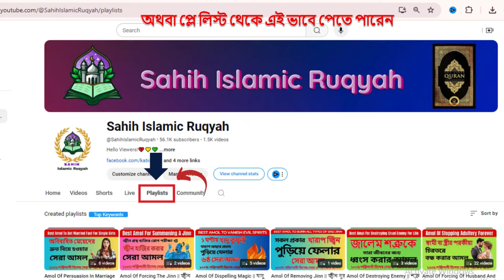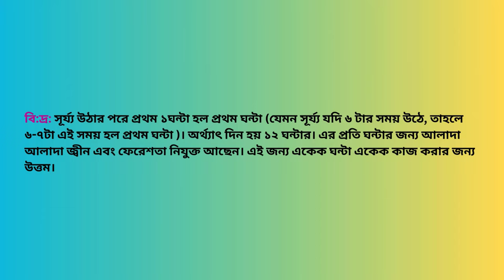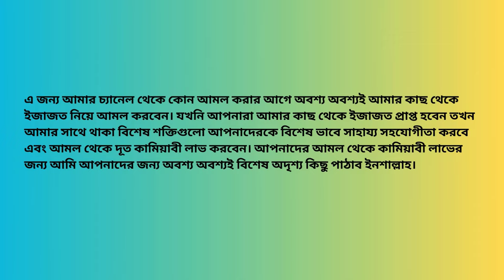Kivabe Preme Pagol Kore Hajir Korben || কিভাবে প্রেমে পাগল করে হাজির করবেন || Sahih Islamic Ruqyah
Today, In this video I will share with you about “Kivabe Preme Pagol Kore Hajir Korben || কিভাবে প্রেমে পাগল করে হাজির করবেন || Sahih Islamic Ruqyah”. So Friends, Watch this video Of “Kivabe Preme Pagol Kore Hajir Korben || কিভাবে প্রেমে পাগল করে হাজির করবেন || Sahih Islamic Ruqyah”.

Chapters:
Intro: 00:00 - 00:09
এজাজতের বর্ণনা: 04:10 - 04:43
মূল আমলের বর্ণনা: 04:50 - 08:34
Outro: 08:35 - 08:54

বুধবার সূর্য্য উঠার পর থেকে সূর্য্য অস্ত যাওয়ার আগ পর্যন্ত ১২ ঘন্টার আমলের সময় সুচি:

প্রথম ১ ঘন্টা (১ম ঘন্টা): এই সময় প্রেম, মহাব্বাত, ভালবাসা, বন্ধুত্ব সৃষ্টি, বিয়েতে রাজি করার এবং স্বামী স্ত্রী সহ যে কাউকে বশ বাধ্য করার অত্যন্ত গুরুত্বপূর্ণ মুক্ষম সময়।

২য় ঘন্টা: এই সময় টি খুবই অশুভ এবং খুবই খারাপ। এই সময় কোন প্রকার কাজ করবেন না।

৩য় ঘন্টা: এই সময় সকল প্রকার জ্বীন, যাদু কুফুরি বান টোনা সহ সকল প্রকার রোগ ব্যাধি নীরাময়ের আমল করবেন।

৪র্থ ঘন্টা: এই সময় সকল প্রকার প্রেম, মহাব্বাত, ভালবাসা, বন্ধুত্ব, বিয়েতে রাজি করার এবং রিজিক বৃদ্ধি করার আমল করবেন। খুব দ্রুত ভাল ফলাফল পাবেন।

৫ম ঘন্টা: এই সময়টি খুবই অশুভ এবং অত্যন্ত বিপদজনক। এই সময় ঝগড়া বিবাদ, বিচ্ছেদ, মারামারি, তালাক সৃষ্টির আমল করবেন। মুহুর্তের মধ্যে কাজ হয়ে যাবে। এই ধরনের কাজ করার জন্য এটি একটি মুক্ষম সময়।

 ৬ষ্ঠ ঘন্টা: এই সময় টি অত্যন্ত ফলদায়ক ও শুভ সময়। এই সময় বিদেশ যাওয়ার আমল অথবা বিদেশ যাওয়া, রিজিক বৃদ্ধি, ধন সম্পদ বৃদ্ধির আমল, প্রেম, মহাব্বাত, ভালবাসা, বন্ধুত্ব, বিয়েতে রাজি, বাধ্য ও বশ করার আমল করবেন।

৭ম ঘন্টা: এই সময় টি খুবই শুভ এবং কল্যানের ধারক বাহক। এই সময় আপনি যে আমল করবেন সেই আমল থেকে সাথে সাথে ফলাফল পাবেন ইনশাআল্লাহ।

৮ম ঘন্টা: এই সময় শিশুর অস্বাভাবিক কান্নাকাটি নিবারন এবং বদনজর নিরসনের আমল করবেন।

৯ম ঘন্টা: এই সময় বিচ্ছেদ, মারামারি, তালাক, শত্রুতা, ঝগড়া সৃষ্টির কোন আমল করবেন না।

১০ম ঘন্টা: এই সময় শাসক ও নেতাদের সাথে সাক্ষাত করবেন অথবা এদের বশ বাধ্য করার এবং কোন কাজ আদায় করার আমল করবেন।

১১তম ঘন্টা: এই সময় টি শাসক, রাজা বাদশাদের বাধ্য ও বশ করার এবং এদের কাজ থেকে যে কোন প্রকার কাজ আদায় করার আমল করবেন অথবা এই সময় এদের সাথে দেখা করবেন। আপনার যে কোন উদ্দেশ্যে সফল হবে ইনশাআল্লাহ।

১২তম ঘন্টা: এই সময় টি  খুবই অশুভ এবং খুবই খারাপ। এই সময় বিচ্ছেদ, মারামারি, তালাক, ঝগড়া, শত্রুতা সৃষ্টি করার আমল করবেন।